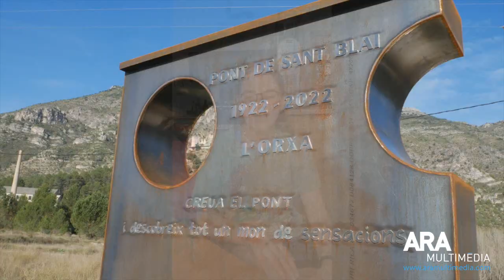L'Orxa mostra el projecte Erasmus+ i altres atractius a FITUR 2023 en Madrid. ARAMULTIMÈDIA